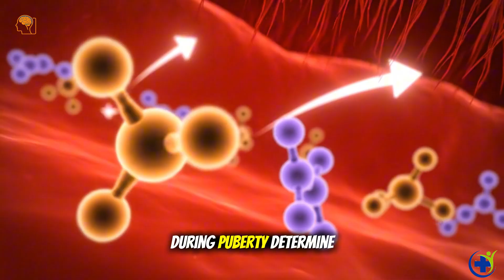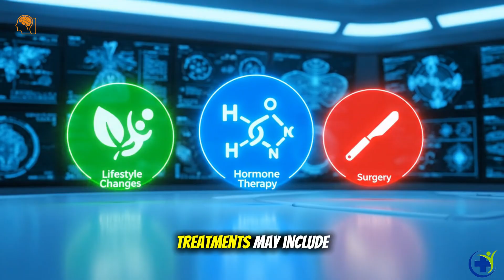“Why Some Men Develop Smaller Size | Medical 3D Explanation”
This video explains male anatomy and growth differences from a scientific and medical perspective. Educational content only.